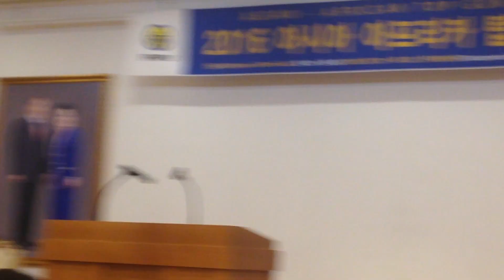My First Testimony in Front of HP &TP..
Thank u so. Much all of u...